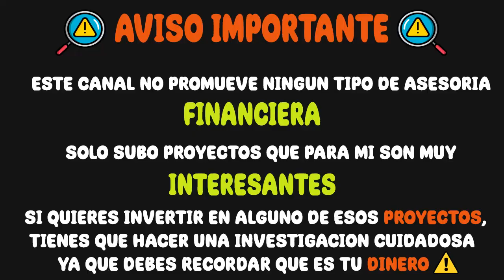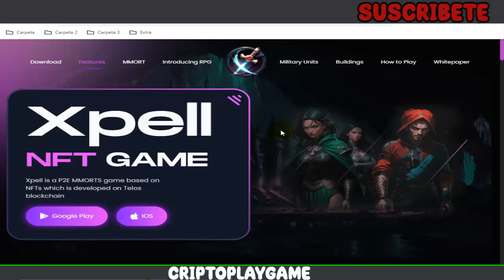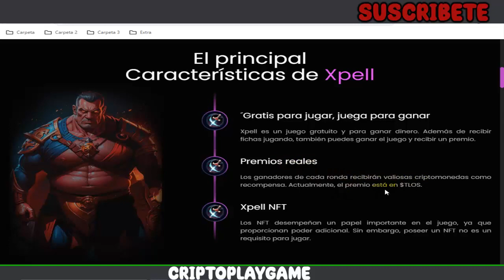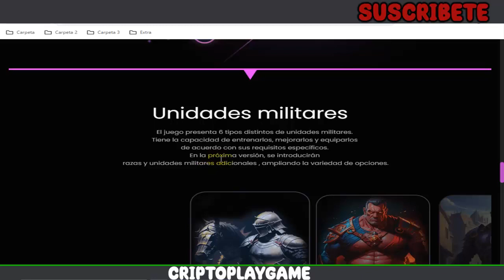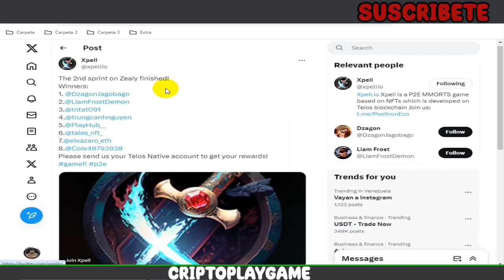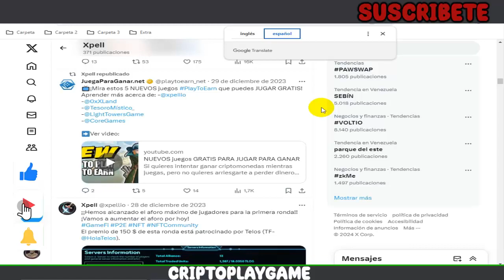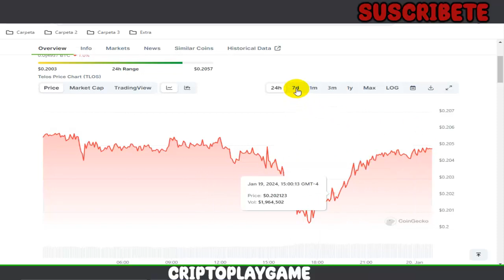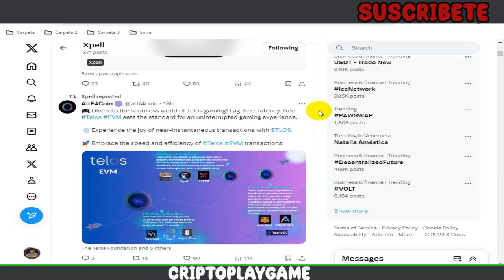🏹XPELL🏹 NUEVO JUEGO NFT DE ESTRATEGIAS 🤯 GANA TOKENS $TLOS SOLO POR JUGAR 🤑 ANDROID/IOS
Bienvenidos a mi Canal "ṤʋṣċƦȋɓɜŧɜ"  Hola amigos, aca les traigo un nuevo Juego NFT muy parecido a CLASH OF CLANS, LORD MOBILE Y RISE OF KINGDOMS, es de estrategias igual, solo que aqui ganaremos TOKENS $TLOS totalmente GRATIS 🤑 asi que aprovechemos de probarlo y jugarlo 🤩 espero les guste el video

⚠️ ¡Advertencia! ⚠️

                                      (0 0)
                         --oOO- (_) ---oOO--
                                  ooO Ooo
sεяα dεnunciαdα.